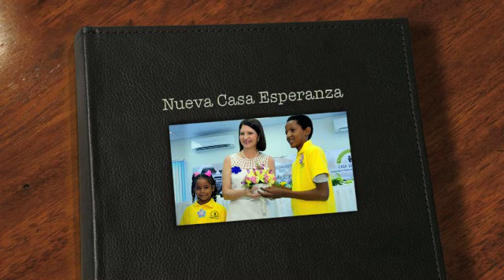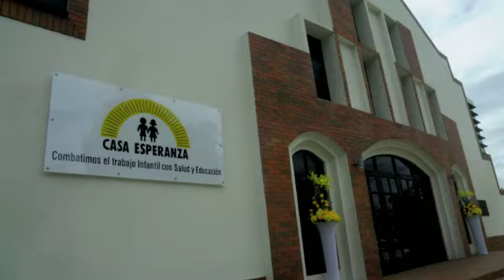Nueva Casa Esperanza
LA ESTRELLA ONLINE
Fotos: Cristian Garbero